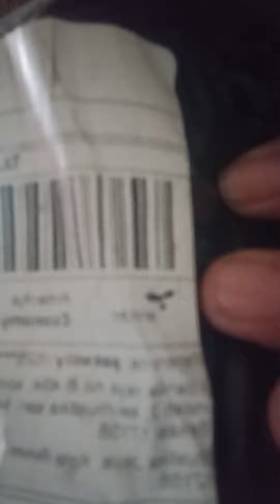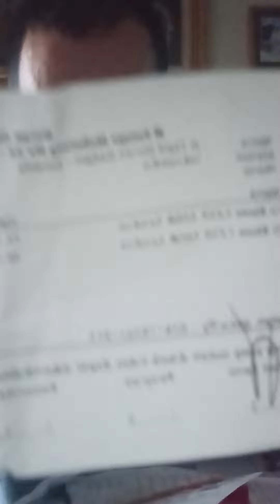unboxing flashdisk sandisk 32 gb dan 16 gb